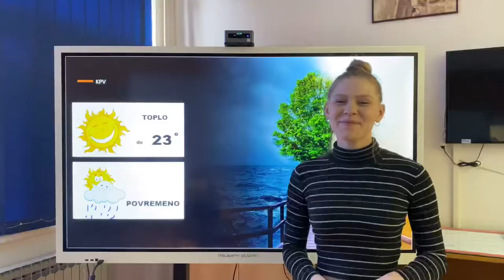Dnevnik KPV-a Srednje škole Novska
*vijesti nisu istinite*

3.e 2020./2021.

Učenici:
Mateja Barišić
Ivana Blaževič
Manuela Božić
Romana Brozović
Ema Grgić
Patricija Herceg
Dario Josipović
Filip Kosovac
Klaudia Kovačević
Lovro Lončarević

- snimljeno i uređivano s Apple iPhone 11